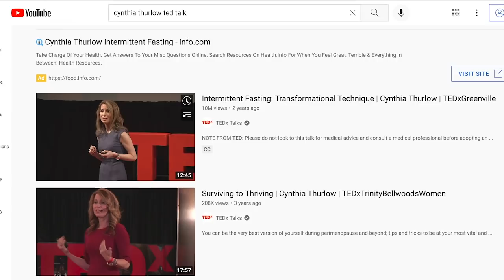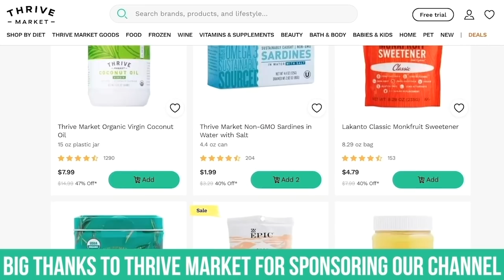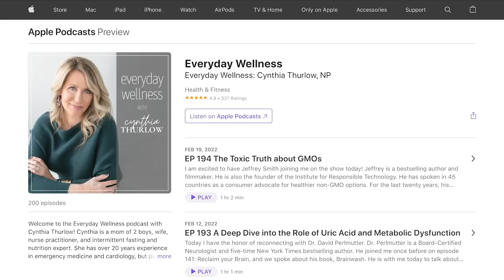Women! You Need to KNOW THIS for Fasting | TED Talk Expert Explains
Fasting for women can be vastly different than it is for men; as such, I had the privilege of bringing Cynthia Thurlow onto the channel, who is a nurse practitioner, intermittent fasting and nutrition expert, and a two-time TEDx speaker, to discuss all things related to fasting for women!

Check out Cynthia's book, Intermittent Fasting Transformation: The 45-Day Program for Women to Lose Stubborn Weight, Improve Hormonal Health, and Slow Aging,

Timestamps ⏱

0:00 - Intro
0:45 - Cynthia's Background
5:21 - Join Thrive Market today to get 40% off your first order AND a FREE gift!
6:23 - Misconception About Fasting for Women
7:13 - Cynthia's Advice for Those Hesitant About Fasting
10:12 - Frequently Snacking & Taking a Break from Eating
12:21 - How to Build up to Longer Fasts
13:57 - "Dirty" Fasting
14:57 - What Happens to Your Body When You're Fasting
15:42 - What is the Ultimate Goal with Fasting?
17:27 - Menstrual Cycle & Fasting
19:21 - Perimenopause & Insulin Resistance
20:52 - Monitoring Menstrual Cycle When Fasting
22:04 - Insulin Resistance Without Weight Gain
22:37 - Fasting as a Protective Mechanism for the Future
26:08 - Fasting & Weight Loss
27:12 - Estrogen vs Progesterone Phases of Your Cycle
29:21 - How to Extend Your Fasting Length
34:04 - How to Start a Fast
35:50 - Consume Most of Your Calories Earlier in the Day
38:49 - Switching the Time at Which You Fast
41:18 - Finding What Works For You
44:15 - Dopamine Hits & Food
45:03 - Our Children Understand Our Behaviors
45:45 - Where to Find More of Cynthia's Content (and her fasting book)